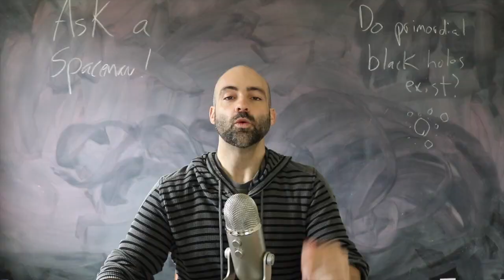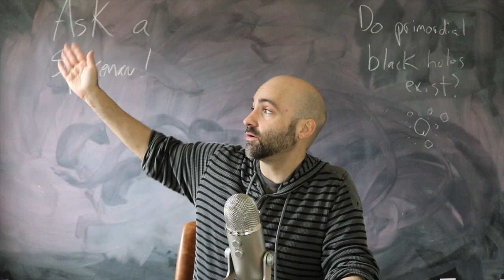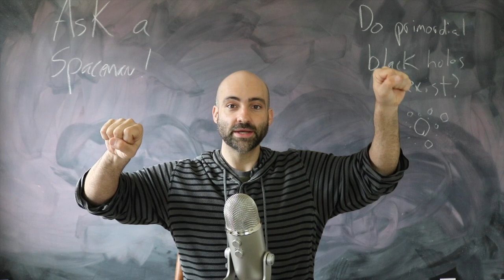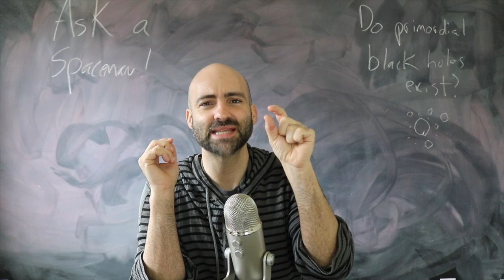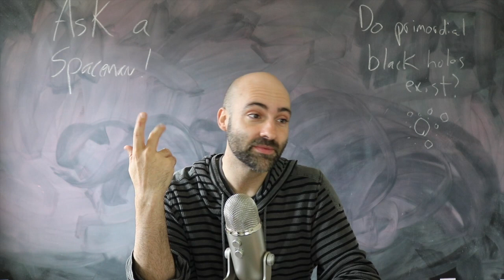How the big bang may have made black holes - Ask a Spaceman!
What kind of crazy physics made primordial black holes? What does that have to do with the LIGO observations of merging black holes? How can we possibly detect them? I discuss these questions and more in today’s Ask a Spaceman!